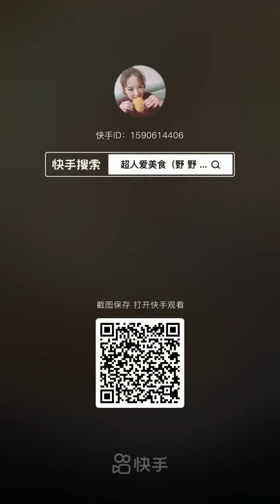Fishermen Eat Seafood | Los pescadores comen mariscos | 漁師はシーフードを食べる | 어부들은 해산물을 먹는다 | กินอาหารทะเลง